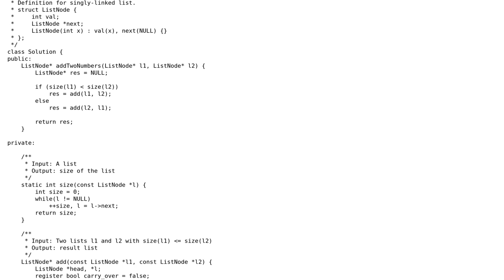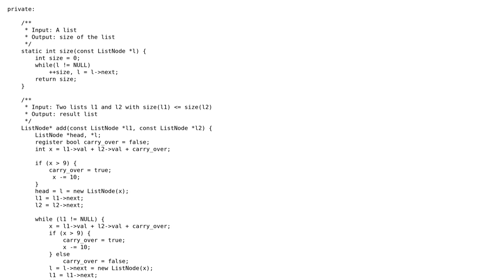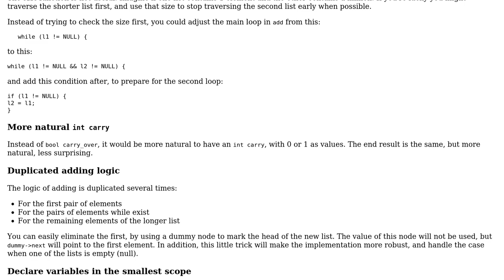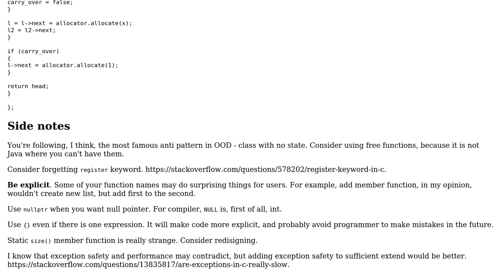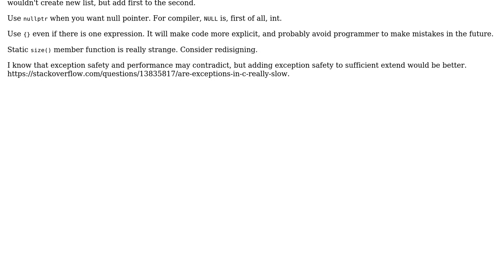Code Review: Adding two singly linked lists in C++ (2 Solutions!!)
Code Review: Adding two singly linked lists in C++

With thanks & praise to God, and with thanks to the many people who have made this project possible! | Content (except music & images) licensed under CC BY-SA | Music | Images & others | With thanks to user janos user Incomputable user Ely user 200_success and the Stack Exchange Network Trademarks are property of their respective owners. You are responsible for your own actions.